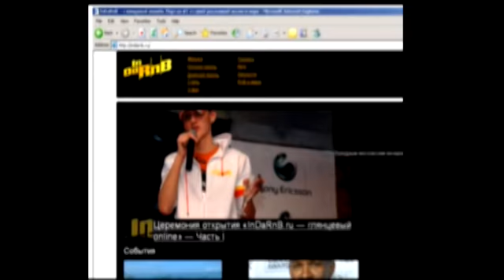Новогоднее поздравление от InDaRnB.ru ЮГ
Нигатив, DJ Philchanskiy, DMC TWIN, DJ Staff, Dj VAGE...